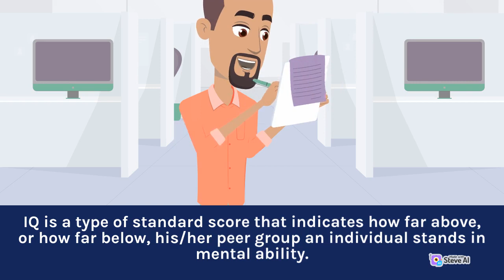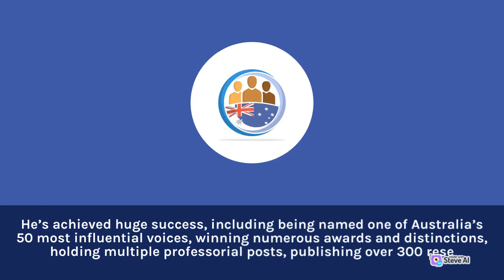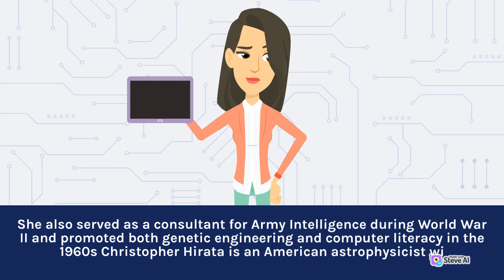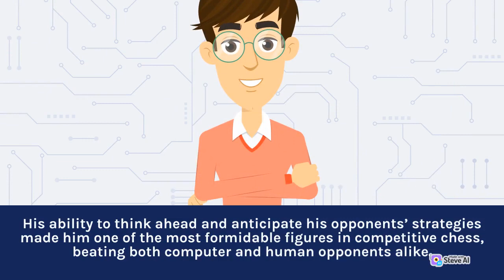Top Five Highest IQ Humans ever lived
TOP FIVE GENIUS PEOPLE EVER LIVED!